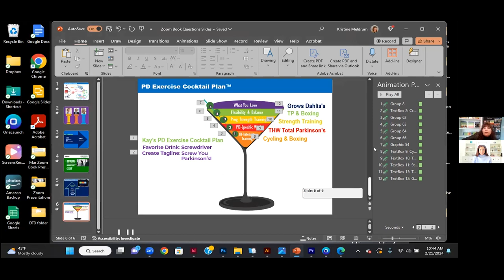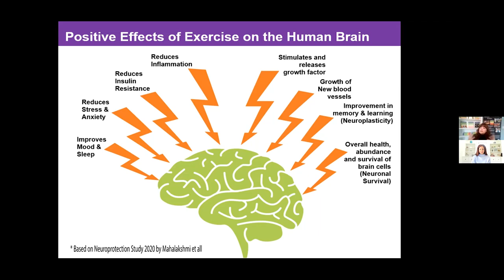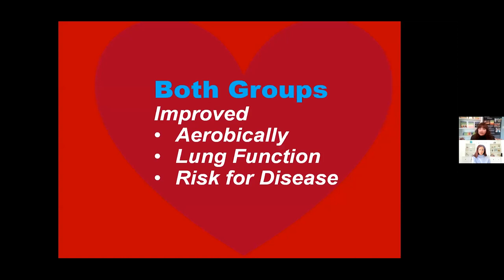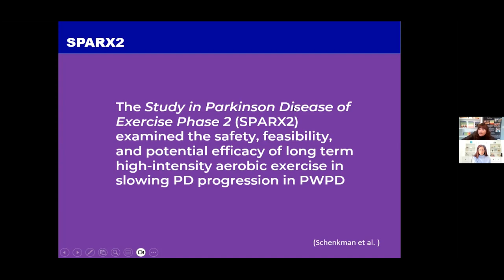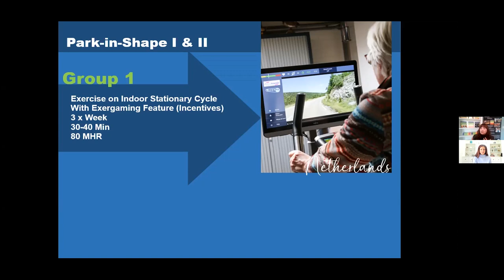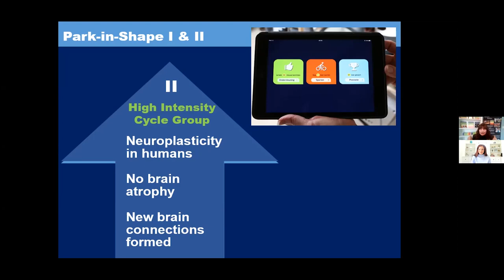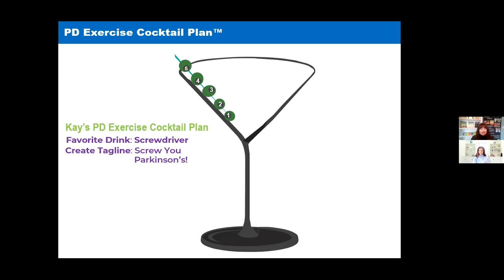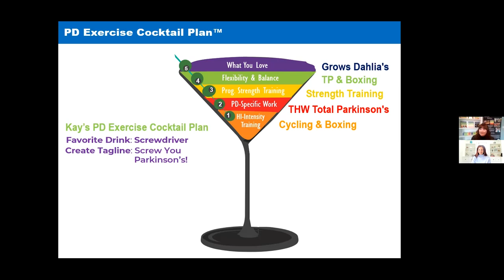You are an Athlete Now! Everything you need to know about Parkinson’s and Exercise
Listen as Kristine Meldrum, Author and Founder & President of Parkinson’s Place Iowa, shares her expertise on all things Parkinson’s and exercise. Having paved the way for coaching Parkinson’s patients through evidence-based exercise programs, Kristine is in a league of her own when it comes to understanding precisely how those with the disease should exercise. Having recently published, Parkinson’s: How to Reduce the Symptoms through Exercise,  Kristine proclaims that people with PD “are athletes now” and need to view themselves as such. In her book, she lays out a thorough plan for people to follow as they create their own exercise regimen and, in this interview, she not only shares her candid insight but also the concrete research behind her specific recommendations.

Kristine Meldrum is the author of Parkinson’s: How to Reduce Symptoms Through Exercise. She is an exercise professional working with Parkinson’s and other neurological clients. She is the founder and president of Parkinson’s Place, Iowa, and writes and speaks nationally at Parkinson’s Conferences with a presentation titled Parkinson’s: How to Exercise to Reduce Symptoms. Kristine has spent fifteen years in the fitness industry and worked a decade in the medical fitness industry before starting a Neuro Wellness Program in 2020. Kristine engages one-on-one with clients and teaches neuro-classes at Grand Living in West Des Moines, Iowa. She also consults with organizations to help start neuro-wellness programs.

❤️ Did you know that $100 pays for a significant portion of one exercise class for people with Parkinson's? No matter the size, we appreciate your support and every dollar goes directly towards providing impactful wellness programs.

Power Over Parkinson's (POP for short) is a 501(c)(3) foundation supporting the use of exercise and wellness to reduce the symptoms or slow the progression of Parkinson’s Disease and other neurodegenerative disorders.